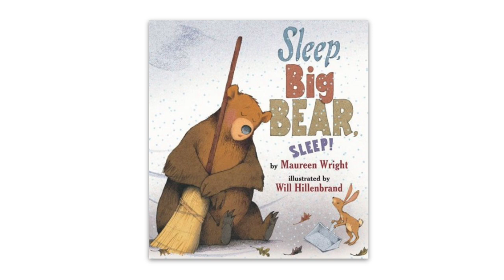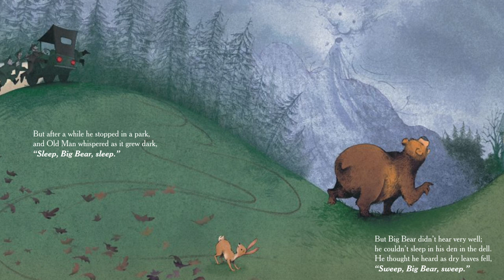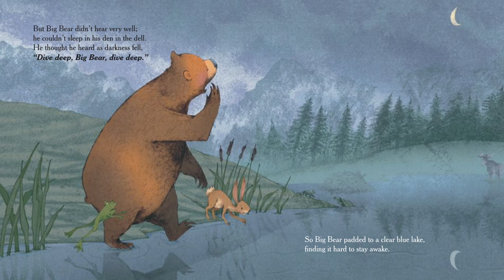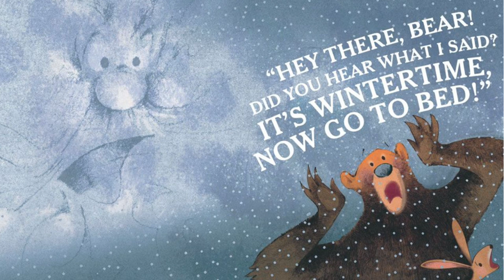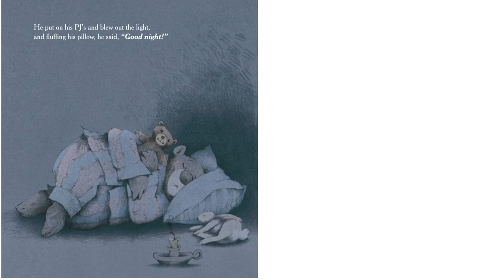❄️🧤 Kids Books Read Aloud - Sleep Big Bear Sleep by Maureen Wright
It's getting cold and it's time for Big Bear to sleep.